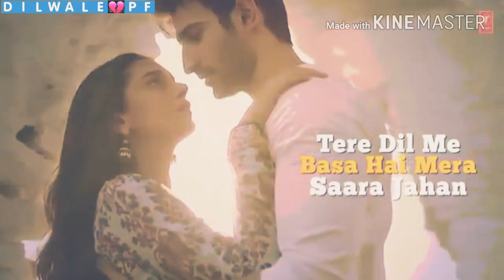Tere_Mere_Pyar_Nu_Nazar_Na_Lage_WhatsApp_status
Dilwale.Pf